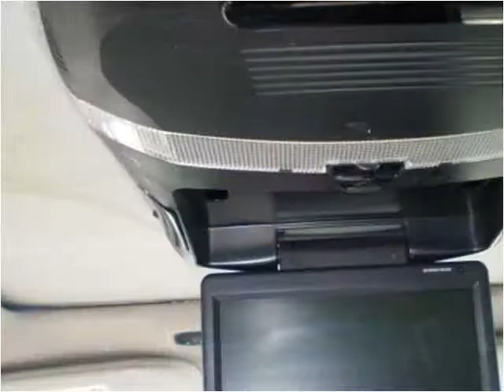2005 Chevrolet TrailBlazer EXT Used Cars Lexington KY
This 2005 Chevrolet TrailBlazer EXT is available from Big Blue Autos.